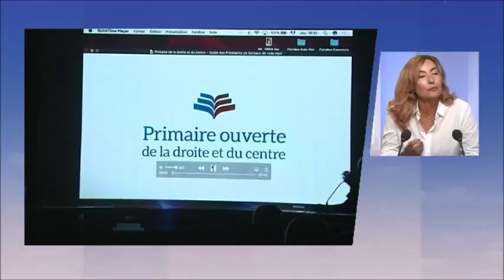Stéphanie Grimaldi bientôt candidate à la mairie de Bastia ?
La Présidente de la Fédération Les Républicains de la Haute-Corse, Stéphanie Grimaldi, était l'invitée de notre Corsica Sera, lundi 17 septembre. En désaccord avec la direction nationale de son parti, elle a annoncé ne pas être candidate à un troisième mandat à la tête des Républicains du département.